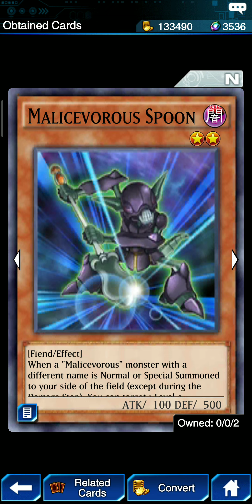Duel Links Part 36 Beli Pack Lagi